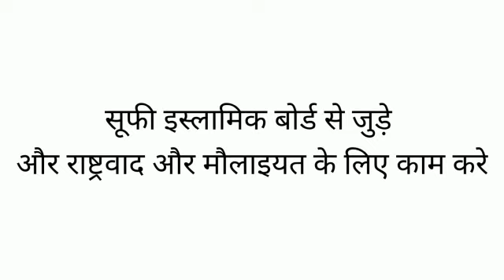Sufi Islamic Board replies to an article where Sufi Parampara is said to be Political Islam.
जो लोग पाकिस्तान के आतंकी मौलवियों अशरफ़ ज़लाली और ख़ादिम लंगड़े की तंजीमों का समर्थन करते हैं वे उसके हम मसलक हैं उसके उत्तराधिकारी हैं उनका सूफी और सूफ़ीज़म से कोई सम्बन्ध नहीं है।
क्योंकि सूफ़ीज़म इंसानियत की बात करता है हिन्दू मुस्लिम एकता की बात करता है और यह तत्व फ़तवे लगा कर उन्हें बांटने की बात करते हैं।
मज़ारत को पड़ी मूर्ति कहने वाले कदमबोसी को कुफ़्र कहने वाले सूफी कब से हो गए।
सूफी मोहम्मद कौसर हसन मजीदी एडवोकेट
राष्ट्रीय प्रवक्ता/प्रभारी संगठन